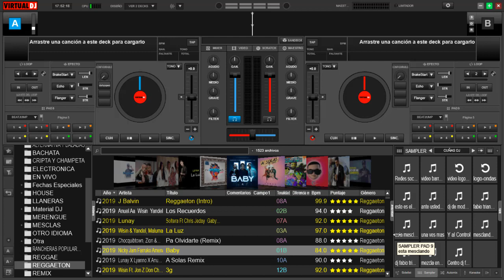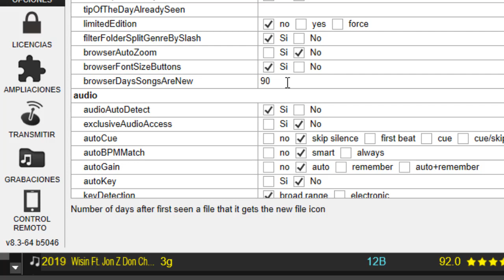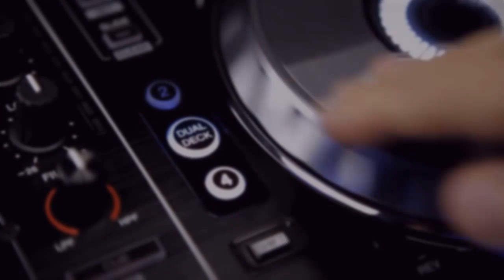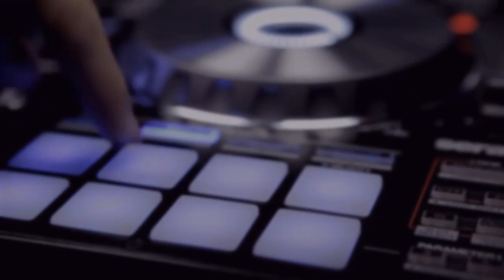🤐 Truco secreto de virtual dj 8 3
tienes o tienes que saber este secreto